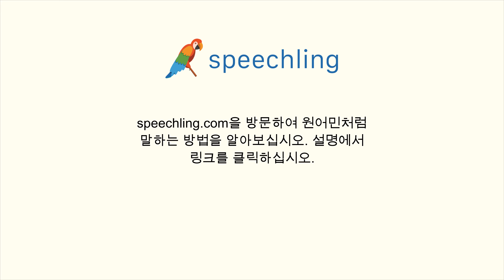독일어로 "죽은" 말하는 법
남자 목소리 :
tot

여성 목소리 :
tot

남성 음성 번역 :
죽은

여성 음성 번역 :
죽은